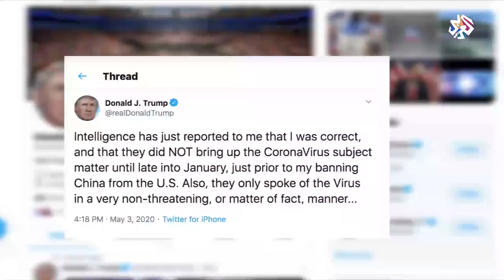الاستخبارات الأميركية تتهم الصين بإخفاء معلومات عن فيروس كورونا │ أخبار العربي